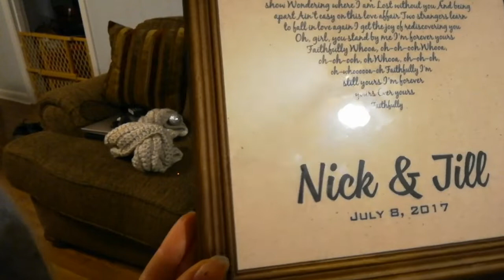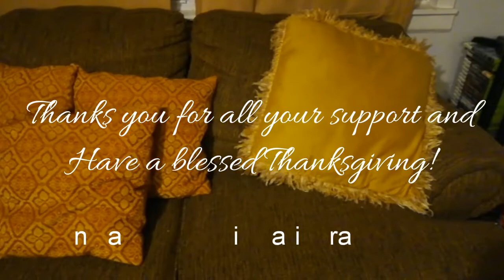PRE THANKSGIVING ENTIRE HOME CLEAN || AFTER DARK CLEAN WITH ME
Christmas Dollar Tree DIY 2018||Christmas budget friendly DIY Christmasdollartree2018 dollartree || Christmas 2018

Collaboration with
Jordi and Jovie ♥

Definitely check her sweet family's channel out!

Welcome if you're coming from her channel! Don't forget to introduce yourself in the comments 😘

Hi friends! Welcome back to my and if you are coming over from my friend's channel welcome so much! My name is Jill if you’re new! If you're a returning subscriber I'm so glad you came back for another video 😘  Today I'm sharing some awesome budget friendly Christmas Dollar Tree DIY ideas!! For 2018♥
Let me know also if there is anything I should change for next year!

_jillmariebrandt_

If you enjoy this video please give it a huge thumbs up ♥ Let me know if you're new in the comments so I can welcome you! All your support means a lot
I love being able to hang out in the comments with you guys and get to know you! You're my family!
Love you and until next time bye!

THANK YOU to every single one of you for being so supportive and watching my channel, it means more than you will ever know! I truly feel like you are part of my family and for this I am so grateful and blessed!
I post every Monday Wednesday and Friday!
My videos relate to showing you motherhood in a raw and real way! I mostly post videos around the topics of motherhood, lifestyle, and extreme cleaning/decorating/organizing motivation!!
I hope you guys have a blessed and beautiful day! Love you and until next time!

_jillmariebrandt_